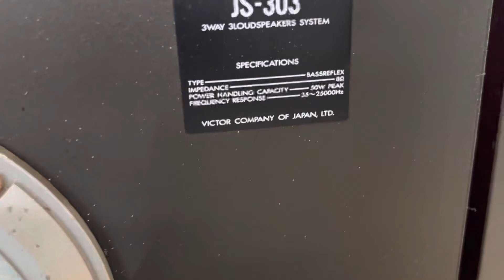Loa Victor JS 303 tuyệt đẹp giá bình dân, nghe nhạc và hát hò tuyệt vời trong tầm giá, lh 0916517912